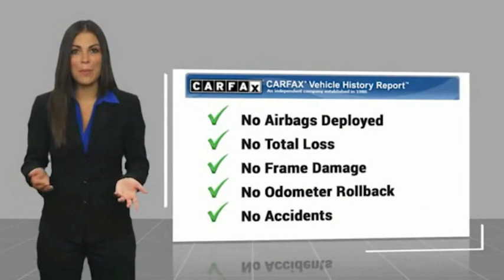2017 Land Rover Range Rover Sport Bronx NY 13246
2017 Land Rover Range Rover Sport 3.0L V6 Supercharged HSE

Victory Mitsubishi
4070 Boston Road

Welcome to Victory Mitsubishi! We offer a combined inventory of 700 cars new and luxury used vehicles. All Used vehicles come with a quality assurance inspection, our New Vehicles have an unprecedented 10-year 100k mile warranty we also have vehicles car for any want or purpose. Come into test drive this car for any want or purpose. Come in to test drive this Land Rover Range Rover Sport 3.0L V6 Supercharged HSE today! *.brbr2017 Land Rover Range Rover Sport 3.0L V6 Supercharged HSE Red 4D Sport Utility Reviews:br  * Stylish appearance; composed handling; powerful supercharged V8; fuel-efficient diesel option; available seven-passenger seating; true off-road capability. Source: EdmundsbrSave yourself Time and Money - Fill out a credit application online at victorymitsubishi.com and get pre-APPROVED! Financing available for all types of credit with low monthly payment that will fit you budget. Down Payment low as $599. Same day delivery. View our entire inventory by visiting our virtual showroom at victorymitsubishi.com - Only 2 blocks away from Exit 13 off I-95 or Minutes from exit 7 on the Hutchinson Parkway. While we make every effort to ensure the data listed here is correct, there may be instances where the pricing, options or vehicle features may be listed incorrectly. Dealer cannot be held liable for data that is listed incorrectly. Visit Victory Mitsubishi online at victorymitsubishi.com to see more pictures of this vehicle or call us at today to schedule your test drive. please refer to dealers website for exact pricing and for any incentives that we may apply! Our address is 4070 Boston Road, Bronx, NY 10475.br*